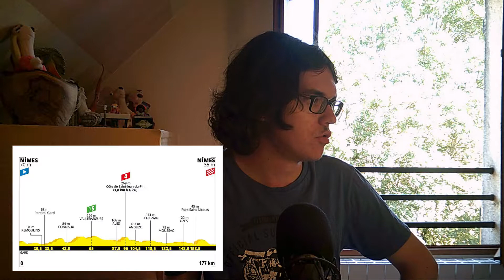Tour de France 2019 : analyse parcours étape 16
Salut tout le monde, aujourd'hui, on analyse la seizième étape du Tour de France. On regardera le profil du parcours autour de Nîmes et je donnerais mes favoris pour la victoire.